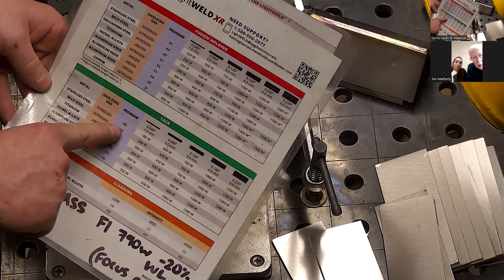Spot Welding SS with the IPG LightWELD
Blind Spot Welds are another easy thing to do and set up on the LightWELD System. No holes needed. IPG user presets for spot welding are set up with a two digit code. Power is set and determines the depth of the spot weld. This is a timed mode where the welder pulls the trigger and the LightWELD fires the laser and stops automatically. All the welder does is hold the trigger down. Two people will get the exact same results using the IPG preset for spot welding.